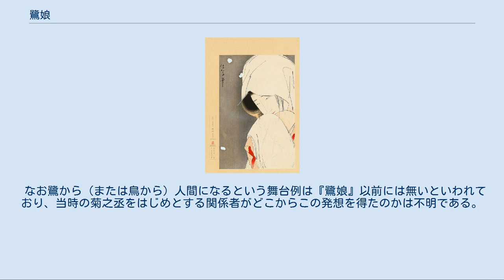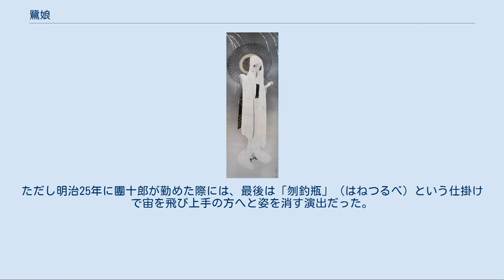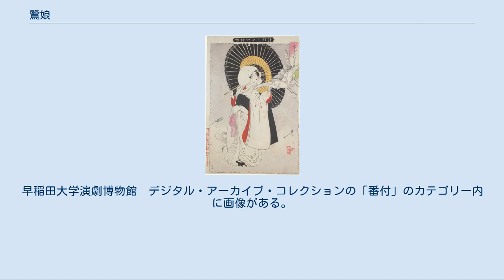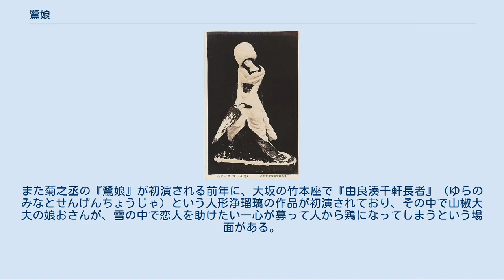鷺娘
（鷺娘）　鈴木春信画。
 『鷺娘』（さぎむすめ）とは、歌舞伎および日本舞踊の演目のひとつ。
鳥である鷺が、娘に姿を変じて踊るというもの。
 ただし『鷺娘』と呼ばれるものについては三種類ある。
以下それを年代順に掲げる。
 このうち現在もっとも行われているのは宝暦12年に二代目菊之丞が踊ったものである。
この菊之丞の『鷺娘』は初演以降、興行で取り上げられる事がなく振付けも絶えていたが、明治19年（1886年）の新富座で『月雪花三組杯觴』（つきゆきはなみつぐみさかづき）の雪の部に、九代目市川團十郎が初代花柳壽輔の振付けで復活し、のちに明治25年（1892年）の歌舞伎座でも『鷺娘』を演じて現行演出の基礎を作った。
以後歌舞伎や日本舞踊において人気演目のひとつになっている。
「新鷺娘」から曲の一部を使って踊ることが多い。
 現行での内容は、まず冬景色の舞台面に鷺の精が現れる。
その格好は白無垢の振袖に黒の帯、頭には綿帽子を被り傘をさし、鳥の所作などを見せる。
そのあと衣裳を引き抜き華やかな振袖の娘姿となり、恋の口説を見せたり傘を使って踊るなどする。
しかしやがて鳥の本性が現れ、畜生ゆえに味わう責め苦のさまを見せて幕となる。
ただし鷺娘が最後のほうで息絶えるような表現をするのは、バレエの『瀕死の白鳥』の影響を受けているという。
 なお鷺から（または鳥から）人間になるという舞台例は『鷺娘』以前には無いといわれており、当時の菊之丞をはじめとする関係者がどこからこの発想を得たのかは不明である。
 「鷺娘」　新形三十六怪撰より。
これも実際の舞台に基づくものではなく、九代目團十郎の再演に触発されて描かれたものと見られる。
 ^ 春信は明和7年（1770年）に死去しており、また当時版行された『柳雛諸鳥囀』の長唄正本には、この絵とほぼ同じ二代目菊之丞演じる鷺娘の姿が描かれることから、これは宝暦12年の「鷺娘」をもとにして描かれたものとみてよいようである。
ただし菊之丞初演の時には大灯篭の中から登場しているので、役者絵ではない一種の見立絵として描かれたものと見られる。
しかし初演からさほど年を下らずに描かれたものであり、その雰囲気を偲ばせるものとして参考までにここに掲げる。
 ^ 菊之丞が初演した時には舞台に大きな六角形の灯篭を置き、その灯篭が回ると中から踊り手が現れるという趣向だった。
ちなみに江戸の舞台で廻り道具（廻り舞台）を使うようになったのはこれが最初だという。
 ^ 現行では衣裳を数回替えるが、菊之丞所演では着替えをせず白い振袖のままで、さらに肌を脱いで襦袢を見せるだけだったらしい。
また曲の中で「傘をや…」で始まる傘づくしと呼ばれるところでは、開いた傘を2本両手に持って踊ったという。
現在でも日本舞踊の流派によっては、この2本の傘で踊ることがある。
 ^ 八代目坂東三津五郎によれば、鷺が最後に死ぬような踊りになったのは『瀕死の白鳥』の影響であり、それも大正以降のことで、また九代目團十郎所演の時も、最後は三段に上がり撞木を振り上げて見得をするだけだったという（『歌舞伎をつくる』147頁以降より）。
ただし明治25年に團十郎が勤めた際には、最後は「刎釣瓶」（はねつるべ）という仕掛けで宙を飛び上手の方へと姿を消す演出だった。
 ^ 歌舞伎での動物の扱いとは、たいていはまず人間の姿となって舞台に現れ、それがのちに動物の正体を現わすというパターンである。
葛の葉や『義経千本桜』の狐忠信などがあげられる。
それが動物（鷺）の姿で舞台上に現れ、あとで人の姿になるというのはそれらの逆を行くものである。
ただし早稲田大学演劇博物館には宝暦8年（1758年）に江戸で興行されたという竹田からくりの演目を描いた絵本が所蔵されているが、その中に「御田うへ朝日のしらさぎ」と題して早乙女姿で住吉踊りを演じる子供たちが白鷺に変ってゆくという演目がある。
早稲田大学演劇博物館　デジタル・アーカイブ・コレクションの「番付」のカテゴリー内に画像がある。
また菊之丞の『鷺娘』が初演される前年に、大坂の竹本座で『由良湊千軒長者』（ゆらのみなとせんげんちょうじゃ）という人形浄瑠璃の作品が初演されており、その中で山椒大夫の娘おさんが、雪の中で恋人を助けたい一心が募って人から鶏になってしまうという場面がある。
或いはこうしたものもヒントになったかもしれないが、はっきりした事はわからない。